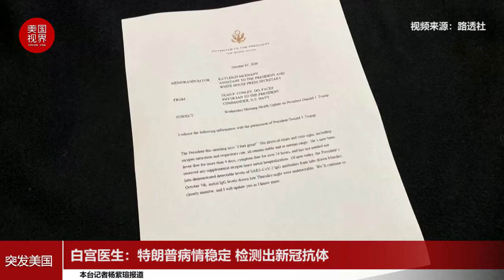白宫医生：特朗普病情稳定 检测出新冠抗体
白宫医生10月7日在一份最新备忘录中表示，总统特朗普已经24小时没有出现任何症状，他继续在白宫接受新冠病毒治疗。
白宫医生康利在备忘录中称，特朗普已经超过4天没有发烧了，自周一离开沃尔特·里德国家军事医疗中心以来，也没有再补充氧气。